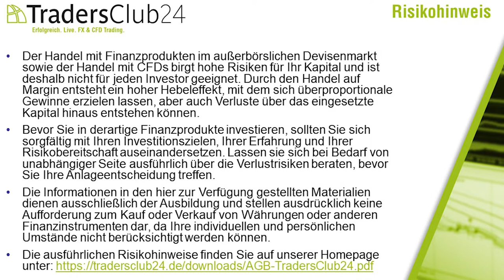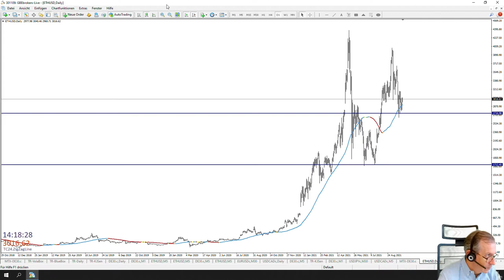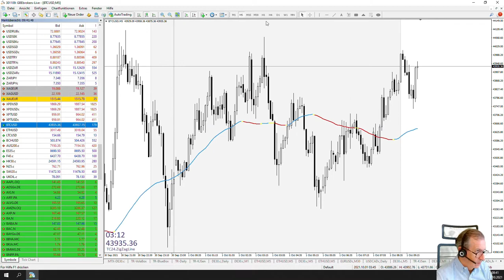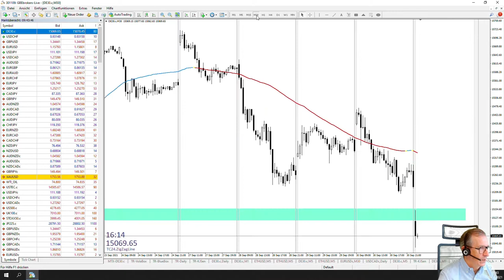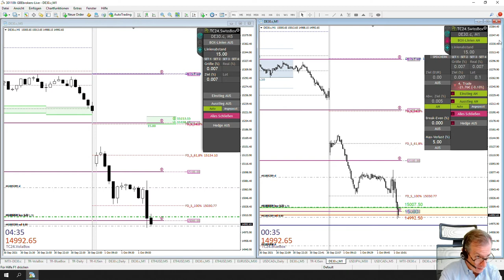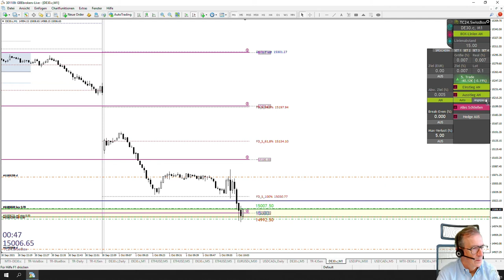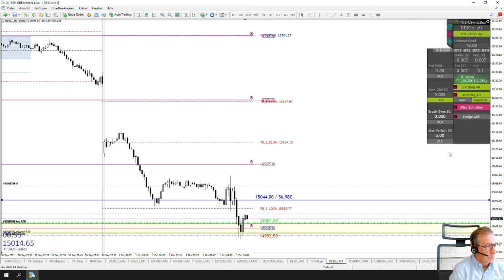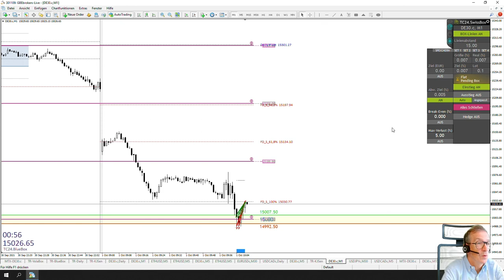LiveTrades vom TradersClub24 DaxOpenRange Breakout vom 01.10.2021